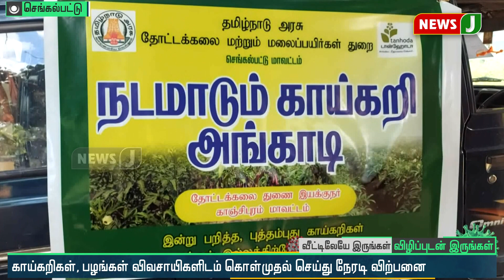தோட்டக்கலைத்துறையினரின் செயலுக்கு பொதுமக்கள் வரவேற்பு!